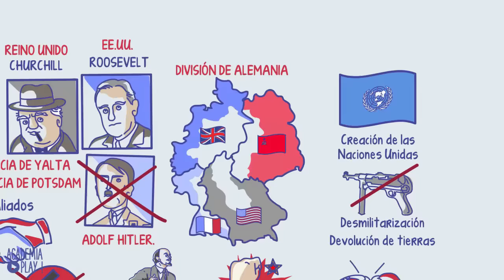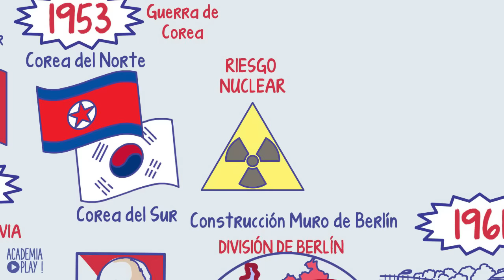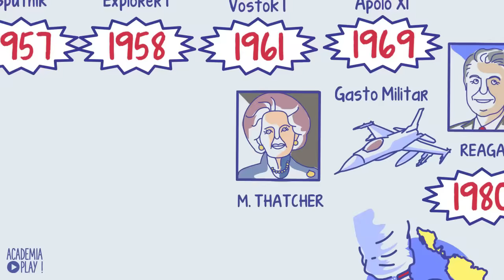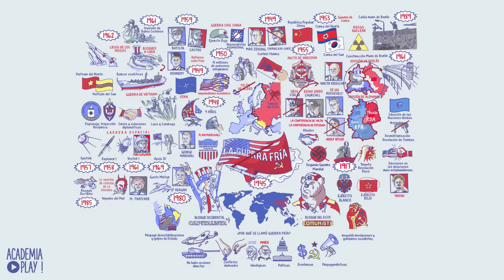La Guerra Fría en 7 minutos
La Guerra Fría fue un enfrentamiento iniciado al finalizar la Segunda Guerra mundial en 1945. Alcanzó muchos ámbitos: político, económico, cultural, militar, propagandístico, científico y deportivo. La Guerra Fría se libró entre dos bloques que fueron tejiendo sus alianzas: el llamado bloque Occidental (de corte capitalista) liderado por Estados Unidos, y el bloque del Este (de corte comunista) liderado por la Unión Soviética.

| SÍGUENOS |